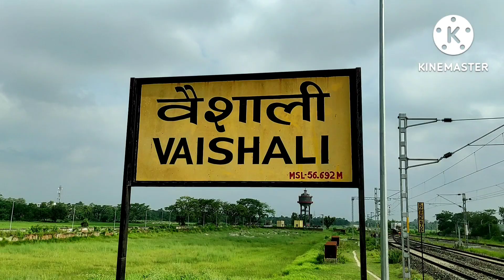Beautiful Vaishali Railways || Vaishali Passanger Train ||Special Train || Indian railways🚂🚃🚃🚃🚃